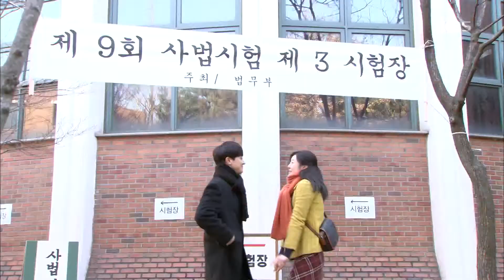파도야 파도야 - 장재호, 오늘은 순영이랑 같이 있고 싶은데 20180223